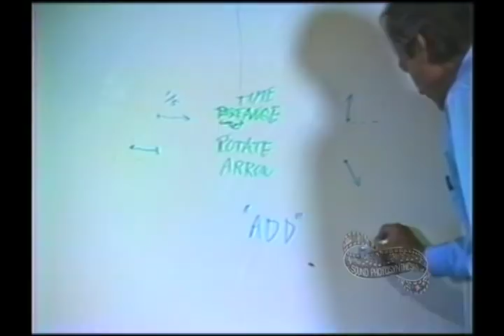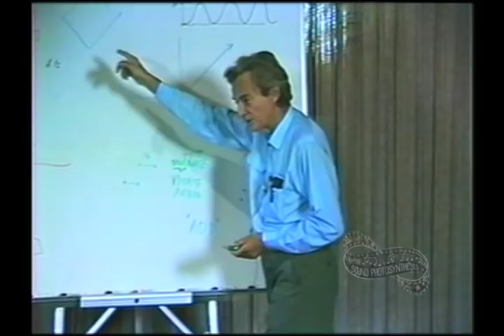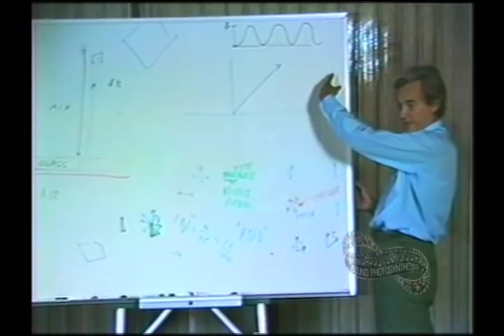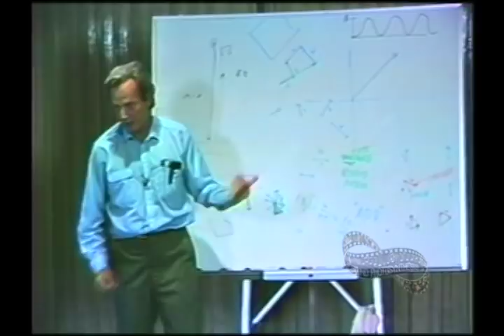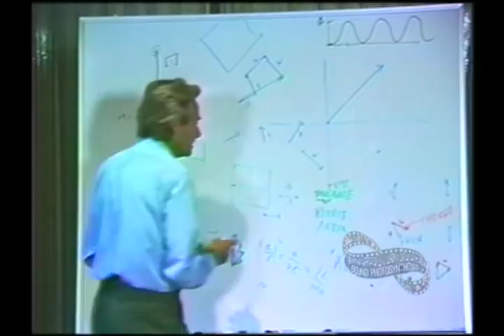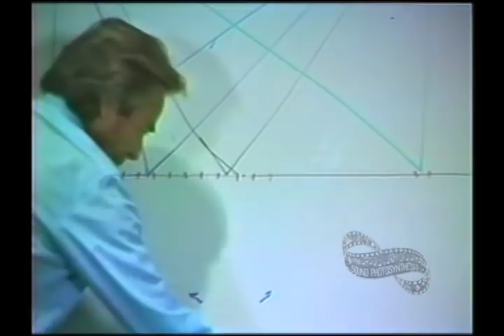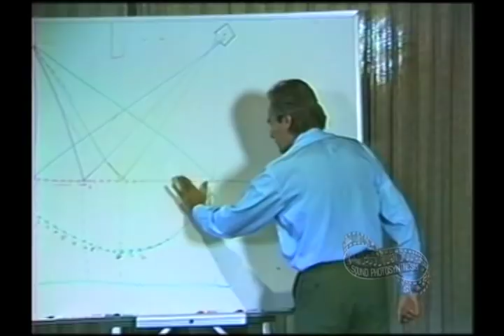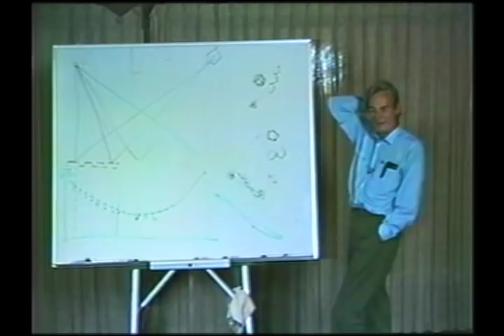Richard P Feynman: Quantum Mechanical View of Reality 2 (Part 3)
All parts of the lectures can be found in this playlist

Richard Feynman explains Quantum Electrodynamics, the theory for which he got the Nobel Prize, in a workshop at Esalen.

I DO NOT OWN THIS MATERIAL. IF IT VIOLATES COPYRIGHT OR SOMETHING LIKE THAT, I WILL REMOVE IT IF I AM NOTIFIED OF SUCH A VIOLATION.